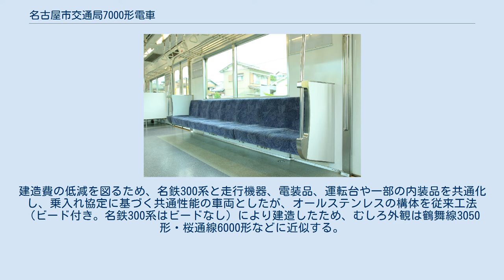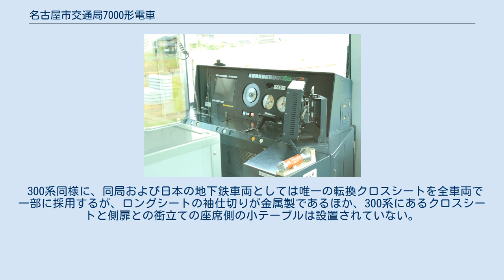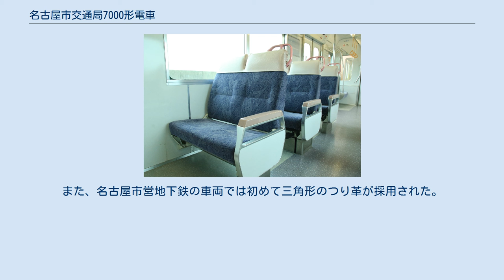名古屋市交通局7000形電車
名鉄300系電車 」 名古屋市交通局7000形電車 名古屋市交通局7000形電車（なごやしこうつうきょく7000がたでんしゃ）は、2003年（平成15年）に登場した名古屋市交通局（名古屋市営地下鉄）上飯田線用の通勤形電車。
名古屋市営地下鉄上飯田線・名鉄小牧線直通運転に用いられている。
 上飯田線と名鉄小牧線とを接続する上飯田連絡線の竣工を控えて、4両編成2本（8両）が日本車輌製造で製造された。
建造費の低減を図るため、名鉄300系と走行機器、電装品、運転台や一部の内装品を共通化し、乗入れ協定に基づく共通性能の車両としたが、オールステンレスの構体を従来工法（ビード付き。名鉄300系はビードなし）により建造したため、むしろ外観は鶴舞線3050形・桜通線6000形などに近似する。
 IGBT素子によるVVVFインバータ制御装置（3300 V/1200 A、300系と共通）は名古屋市交通局で初めての採用例となった。
また、本形式は名古屋市交通局で初かつ唯一名鉄仕様の発車予告メロディが搭載されている。
 2編成とも2003年に製造されたため、編成ごとの差異はない。
 方向幕には行き先設定がある表示のほか、通常は使用されることがない新鵜沼や急行の表示、鶴舞線の赤池と上小田井も入っている。
 7400、7500は将来の6両編成化のため、欠番となっている。
 通常は2編成とも運用されることはなく、1編成は名鉄犬山検査場に留置され、深夜に犬山を出庫する。
 客室設備は、片側4扉の客室の側扉間ごとに転換クロスシートとロングシートの区画が分けられる、名鉄300系が初めて採用した座席配置とほぼ同様のものになっている。
また、車内放送は小牧線、上飯田線でワンマン運転を行うため、自動になっており、日本語と英語の二か国語により放送される。
名鉄300系と同様、上飯田線内でも名鉄仕様のものが使用されている。
 主幹制御器は名古屋市営地下鉄の車両では初めてワンハンドル操作型となった。
名鉄の車両に準じた右手操作型である。
 2015年6月現在、車内広告は一切されていない。
 300系同様に、同局および日本の地下鉄車両としては唯一の転換クロスシートを全車両で一部に採用するが、ロングシートの袖仕切りが金属製であるほか、300系にあるクロスシートと側扉との衝立ての座席側の小テーブルは設置されていない。
座席表地は薄紫色で、名古屋城の金のシャチホコや名古屋テレビ塔、東山動物園にちなんだコアラなどの模様が施されている。
また、名古屋市営地下鉄の車両では初めて三角形のつり革が採用された。
 上飯田線用の車庫はないため、車両整備と定期検査は名鉄犬山検査場で、重要部検査および全般検査は名鉄舞木検査場で実施される。
なお書類上における所属先は鶴舞線や桜通線の車両と同様に日進工場となっている。